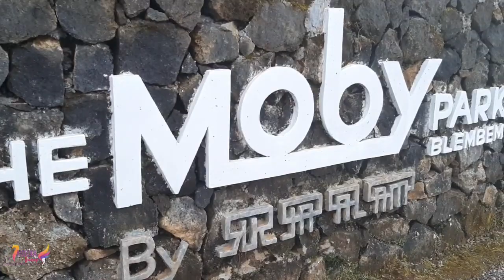Wisata Hits The Moby Park Wonosobo|Glamping And Cafe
Assalamualaikum Wr.wb.
Teman-teman kali ini kita Ke Wisata Hits The Moby Park Wonosobo|Glamping And Cafe.